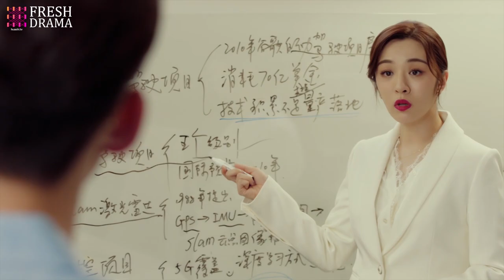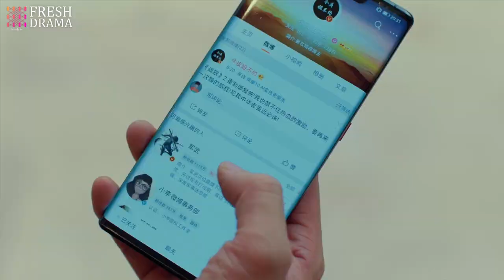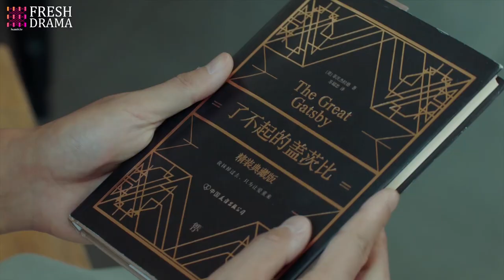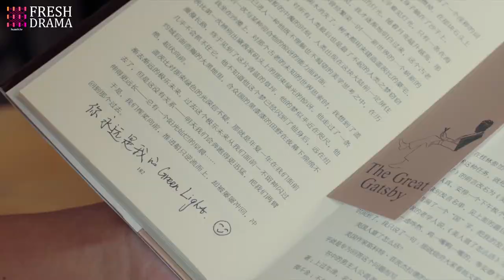“As Brilliant AS You”4：Single Dad Overnight Affair 💋CEO Dominant Female President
《妳比星光璀璨》主演：張翰
劇情；大學好友，共同曆經青春，如今已過而立。成爲人工智能工程師的童語、大學老師的郭崇、品牌店長向小飛、西餐廳櫥師李傑森，四個男人變得成熟穩重，然而四人卻都有著男人們的困境。童語面臨著研發的巨大困難，郭崇在穩定的工作中失去了激情，李傑森難以突破瓶頸，向小飛則在金錢與理想中掙紮徘徊。四個男人面臨著典型的中年危機，互相扶持，在坎坷中尋求突破。而四個人也在各自生活中遭遇了愛情，童語與公司女管理者許多情感起伏，郭崇與畢業生艾米若即若離，李傑森追求著自己的偶像微博作家嶽子茜，向小飛則與商界女強人劉勝男閃婚。情感之路，遠比事業更加曲折。最終他們在這個最好的年代裏，擁抱事業，擁抱愛情，走向成熟，走向更好的自己。

“As Brilliant AS You” Starring
Plot: Childhood friends who have gone through youth together, now in their forties. Tong Yu, who has become an artificial intelligence engineer, Guo Chong, a university professor, Xiang Xiaofei, a brand store manager, and Li Jieshen, a Western restaurant chef, have all matured and become stable. However, they each face their own dilemmas. Tong Yu struggles with the challenges of research and development, Guo Chong loses his passion in his stable job, Li Jieshen finds it difficult to break through a bottleneck, and Xiang Xiaofei is torn between money and ideals. The four men face typical mid-life crises, supporting each other and seeking breakthroughs amidst difficulties. They also encounter love in their respective lives: Tong Yu experiences emotional fluctuations with the company's female manager, Guo Chong has an on-and-off relationship with a graduate student, Li Jieshen pursues his idol, a Weibo writer named Yue Ziqian, and Xiang Xiaofei has a flash marriage with a businesswoman, Liu Shengnan. The path of love is far more complicated than their careers. In the end, they embrace their careers and love, mature, and become better versions of themselves in this prime stage of their lives.